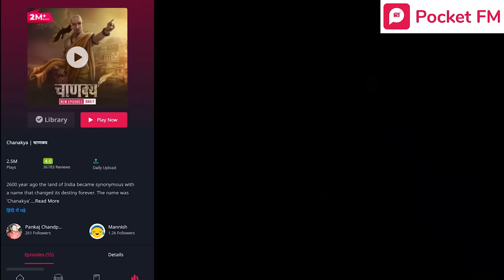OMG !! Sanket Proposed Priti PRANK | Shaurya Face Revealed | Hungry Birds Inside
Cast=Sanket,Umesh,Akshada,Priti
Edited By=Alim Pathan ,Saurabh Sawant